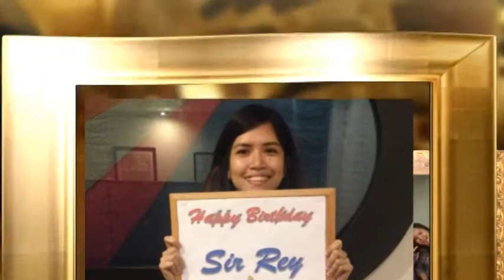sir rey presentation